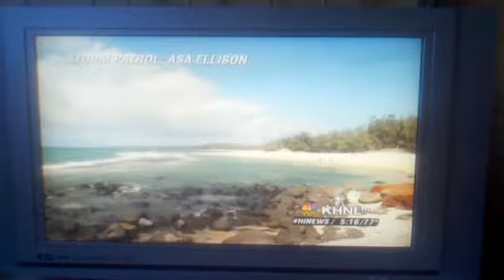Spreckelsville Beach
Thanks to Guy Hagi for using today's picture of Spreckelsville beach on the TV news